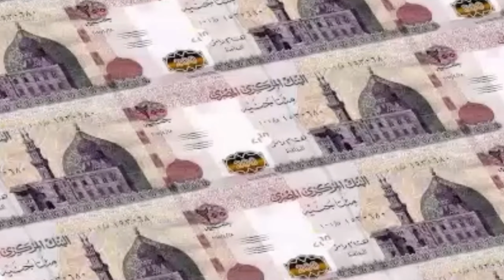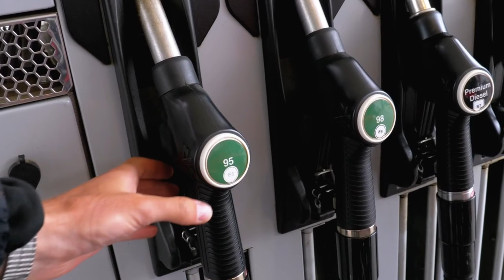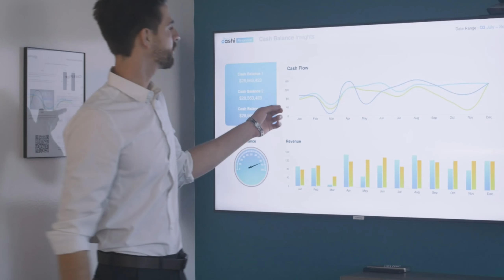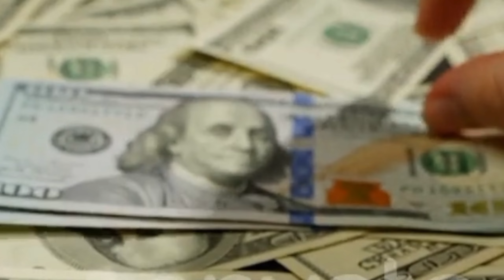agriculture in Pakistan challenges and it's solutions in Urdu/Hindi by Abdur rahman official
Agriculture in Pakistan:
Explore the complexities of Pakistan's agricultural sector and the hurdles it faces in achieving sustainable growth. From water scarcity to outdated farming techniques, discover how these challenges impact farmers and the economy.
Join us as we delve into innovative solutions and strategies aimed at revitalizing Pakistan's agricultural landscape.